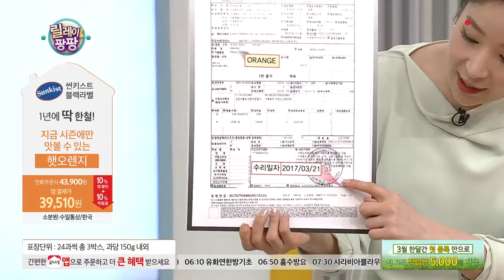[홈앤쇼핑] 썬키스트오렌지